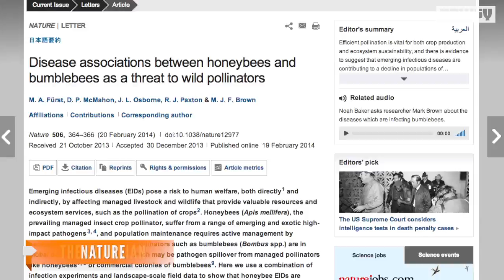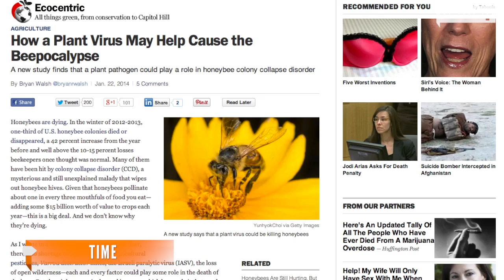Diseases Plaguing Honeybees Can Spread To Wild Bees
Two diseases that plague honeybees can spread to wild bumblebees, posing threats to the world's decreasing bee population.